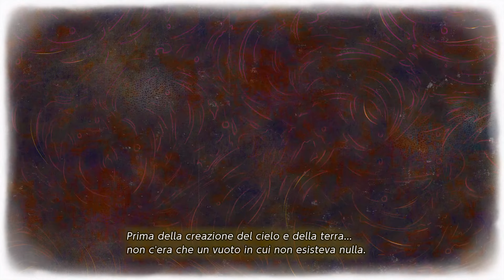Zelda: Echoes of Wisdom (#16) Tempio di Ranel, Fuoghiaccio e Lascito di Nayru (Lanayru Temple)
Zelda: Echoes of Wisdom (#16) Tempio di Ranel, Fuoghiaccio e Lascito di Nayru (Lanayru Temple - Skorchill)